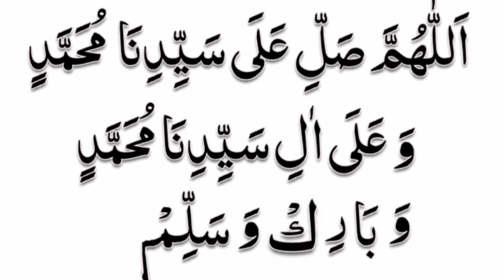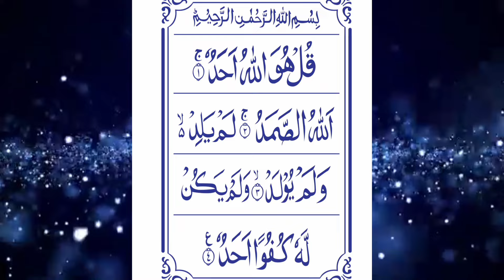Imam Hussain Ki Fatiha kaise Padhe | Ashure Ki Fatiha Ka Tarika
Aaj ki video mein Ham Apko Sikhaynge ke  Moharram Ki Fatiha kaise Padhi jati hai Aur Muharram ki Fatiha ka Sawab Bakhshne ka Tarika
kya hai

Assalam o alaikum wa rehmatul allahi wa barkat hu

Allah farmata hai
Allah ke nazdeek sab se behtareen mazhab islam hai

Hamare Aaqa Irshad farmate hain.
ilm e deen haasil karna Har musalman mard aur aurat par farz hai

isliye aap sab se guzarish hai hamen ziyada se ziyada supporte kijiye

Owner AFTAB ALAM RAZVI

please don't Re upload My video without my permission
Dua for all me
💜 Allah Hafiz